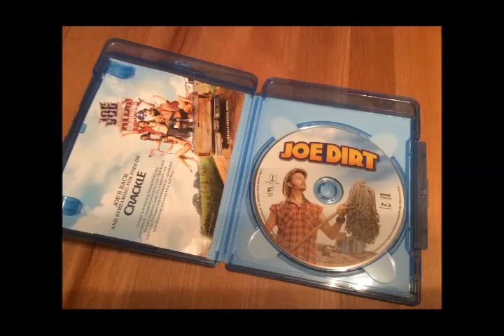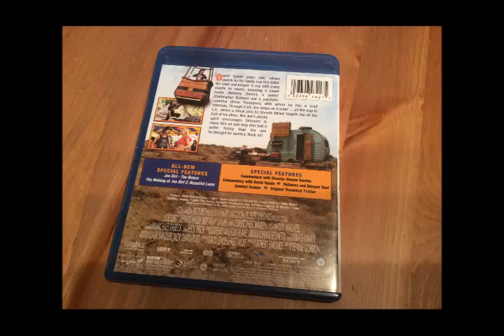Critique Blu-ray Joe Dirt (Joe La Crasse)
Critique Blu-ray Joe Dirt (Joe La Crasse) par Sébastien pour Un film distribué par Sony Pictures de Dennie Gordon avec David Spade, Brittany Daniel, Dennis Miller, Adam Beach, Christopher Walken, Jaime Pressly et Kid Rock.  Sortie en magasin le 7 juillet 2015.

Joe La Crasse est un concierge travaillant dans une station de radio. Il rêve de retrouver ses parents qu'il a perdu au Grand Canyon quand il avait huit ans. Lorsqu'il se fait brusquer par deux hommes durant son travail, un des hommes qui travaille avec Zander Kelly le remarque et lui propose de venir rencontrer celui-ci. Il raconte toute son histoire aux oreilles des habitants de Los Angeles et devient rapidement célèbre. Il devient facile pour lui de retrouver ses parents. Il reçoit l'aide de nombreuses personnes mais se rend vite compte que sa place est ailleurs.